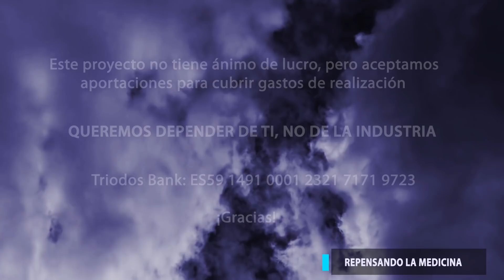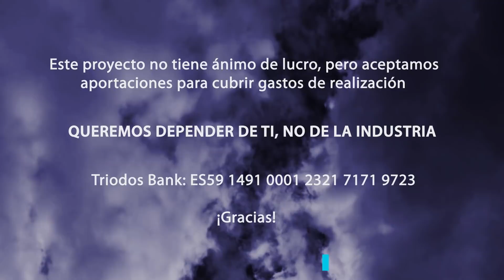Medicina de familia en brasil.... y su residencia : Lourdes Luzón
En España estamos acostumbradas a tener un paciente cada 5 minutos, a que el residente sea la mano de obra barata de las guardias y no realizar, salvo excepciones, ninguna práctica comunitaria.

Pero en otros sitios es diferente, y podemos aprender recíprocamente los unos de otros para mejorar esta medicina de familia que tanto queremos.

Viajamos a Río de Janeiro, Brasil, para contaros otra forma de hacer las cosas.